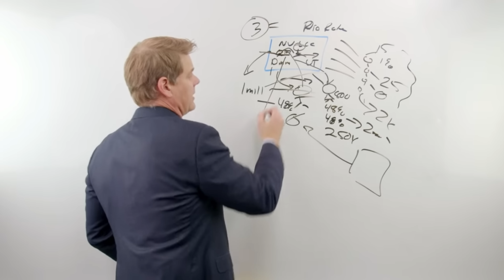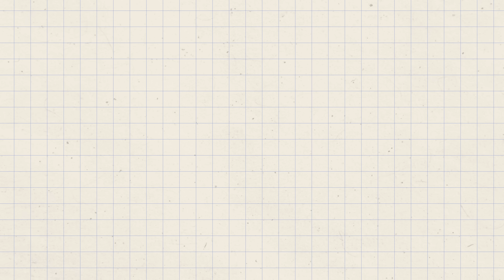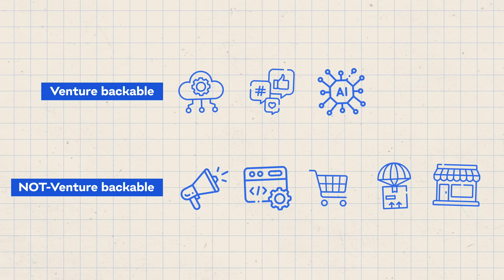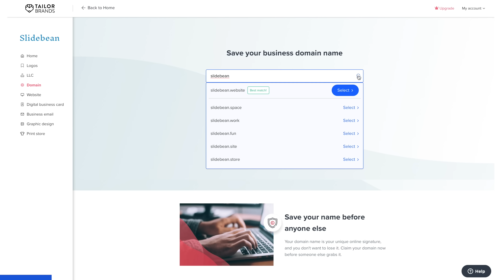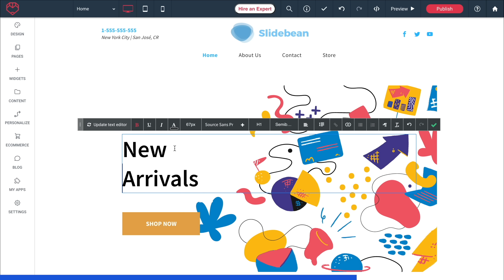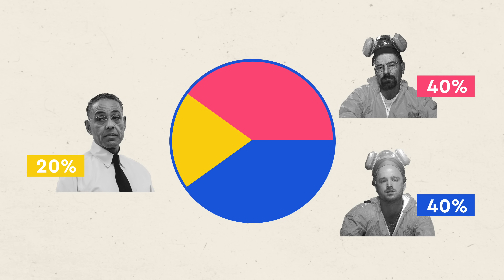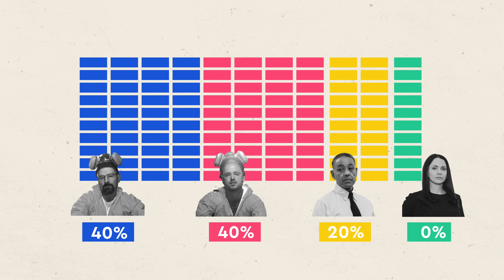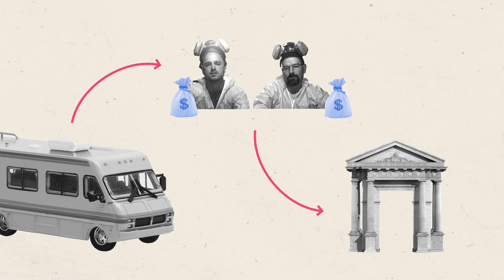LLC vs INC: a guide for startups - Startups 101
*Discount not valid on LLC

We don't just make videos. Slidebean helps founders scale their startups.

The single hardest thing about starting a business is that you have to make extremely impactful decisions too early in the game- with too little information.

These are company-defining decisions in a time where your brain is probably focused on building, bootstrapping, or paying the bills, and not necessarily on paperwork- or a legal structure that might not make any difference.

The problem is, though, the legal structure you choose makes a HUGE difference in how your business might operate, how it might grow, how it might be sold, or even in how liable you or your investors are about the mistakes the company might make.

I searched for a simple, plain English video that let startup founders understand the type of structure they needed- and I couldn’t find any.

You can even find hundreds of contradicting opinions online.

So I gave our own legal team a call, and I spoke to legal firms inside and outside the US to understand how these different legal decisions might affect founders in the short and the long term.

So here’s what we’ll go through in this video:
The basics of legal entities.
Understanding which entity works for which kind of business.
The difference between stock and ownership.
Raising rounds of funding with an LLC vs. a C-Corp.
Taxes on each type of entity.
Common state and international exceptions.

Big disclaimer, this video will not touch on other types of entities because that’s not what the title says.

No really, because these are the two most common types of entities, and we don’t want to overcomplicate it.

About Slidebean